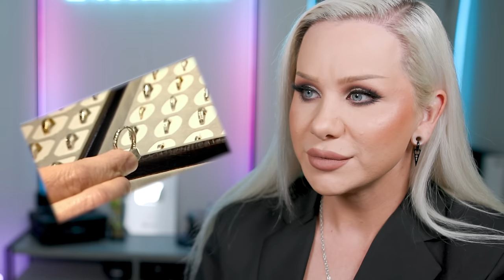Is this the WORST Wedding Ever? Don't tell the bride!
Luxeria reacts to Don't Tell the Bride! Kate and Sam are getting MARRIED but Sam (the groom) has to plan everything and he doesn't know ANYTHING about weddings! Not the money finance or cost, or how to get a venue or even what a wedding dress is! British Nostalgic TV from 2007! Would you let your groom choose a Moulin Rouge themed wedding and CHEAP wedding dress!? Drama!

Don't Tell The Bride UK S01E01

And also now available on TEESPRING!